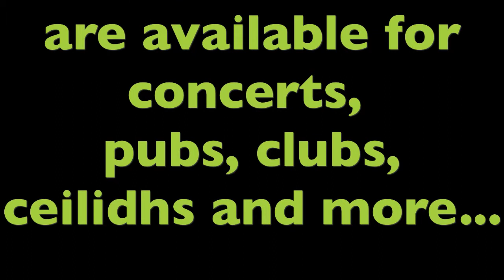Back o'th Bush - Queen of Sheba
First bit of The Queen of Sheba.  On D/G Castagnari Mory.